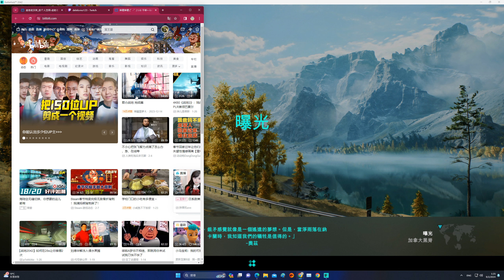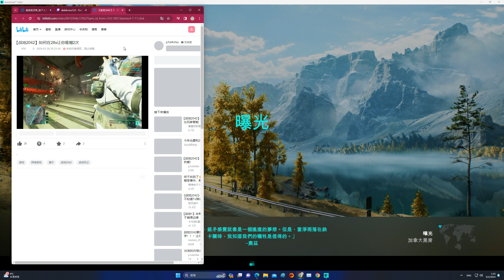2024-02-08 Battlefield 2042 ''突擊先鋒(Spearhead)'' 75kills